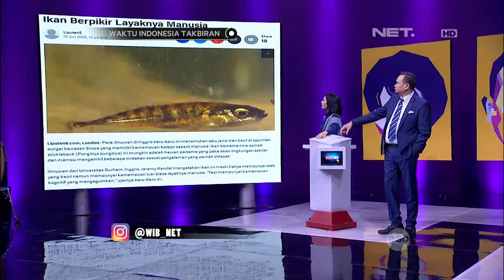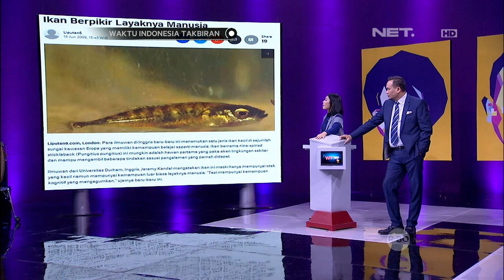Waktu Indonesia Takbiran - Semua Serang Cak Lontong Di Kata Misteri (3/5)